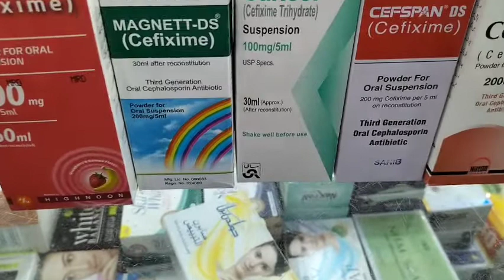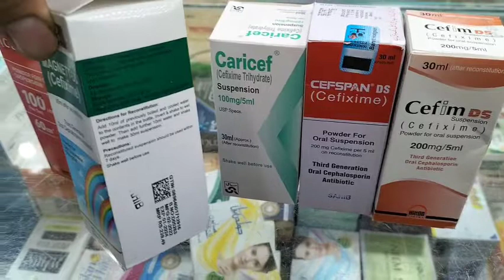Cefixime Bara ki malomat| cefspan | caricef |megnet